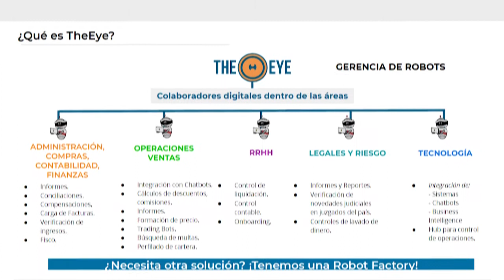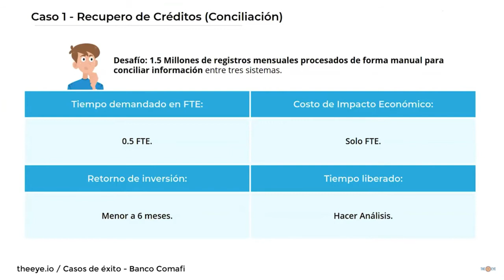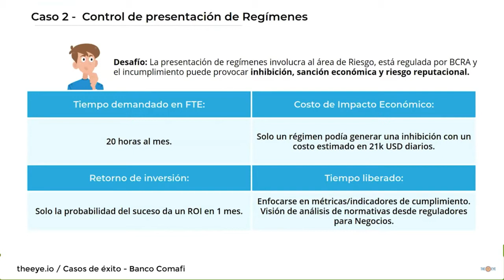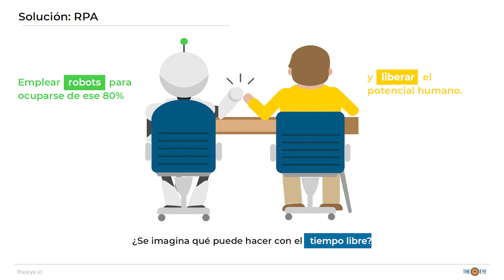TheEye Inc. | Automatización Robótica de Procesos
Javier Ailbirt - Co-Fundador y CEO de TheEye